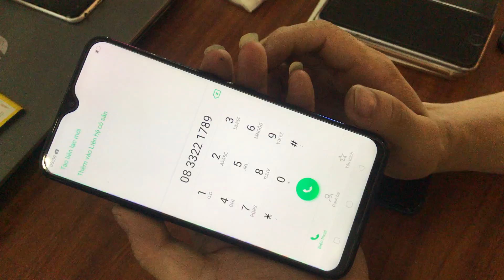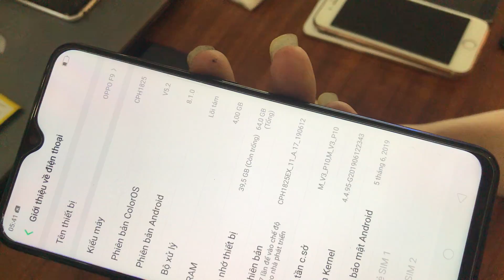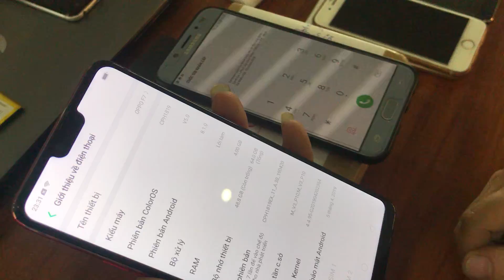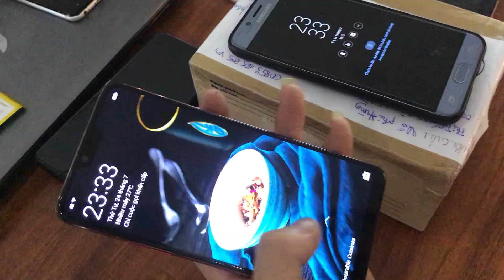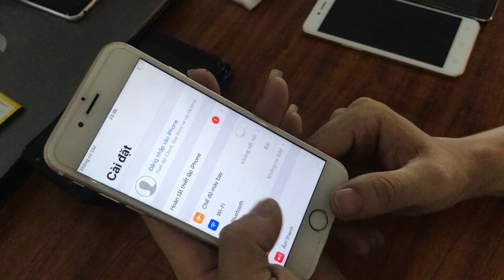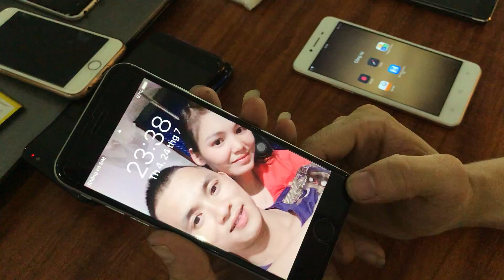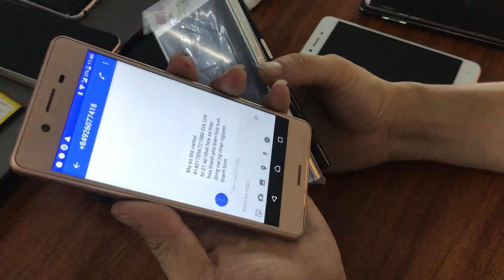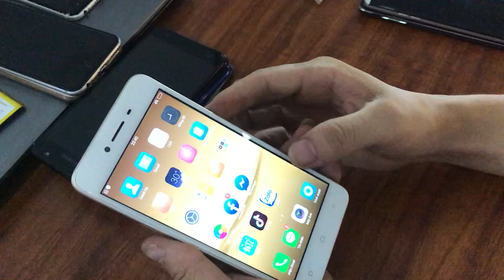Điện thoại cũ giá rẻ - Giao lui trao đổi điện thoại cũ mới 25/07/2019 LH : 0966221789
Điện Thoại cũ giá rẻ nhất thị trường 2019 . LH :  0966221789